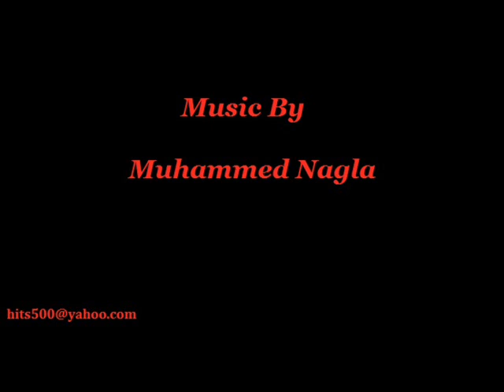Deja Vu documentary film . . music by muhammad Nagla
directed by Shady Abo Shady